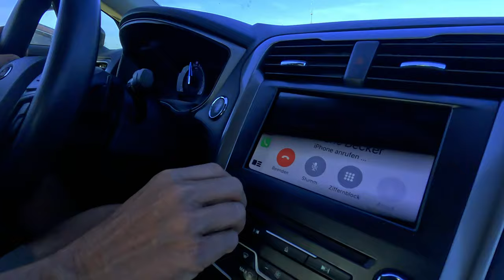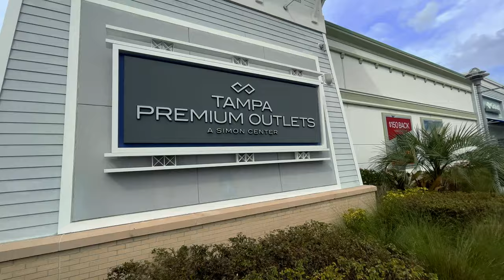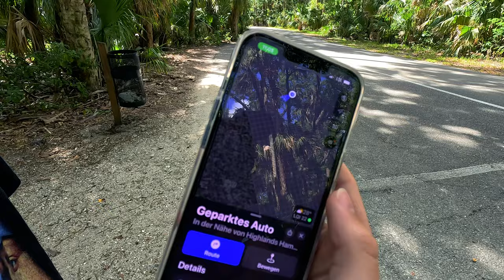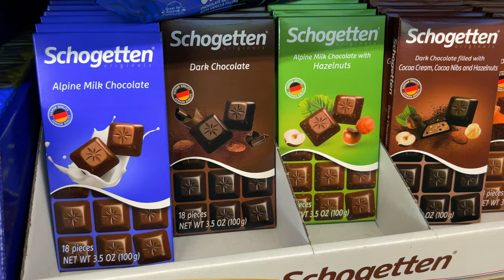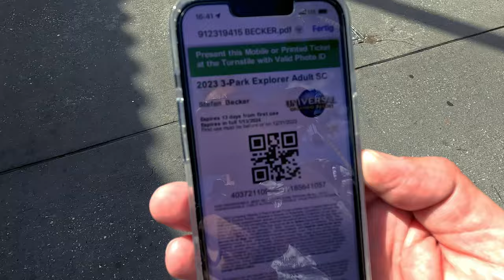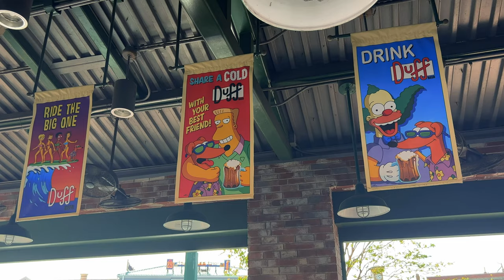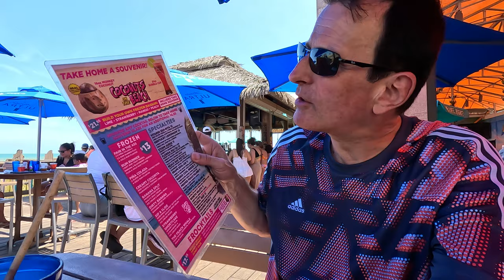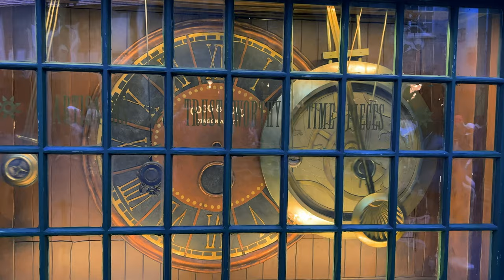2 Wochen Florida 2023 (Teil 4) | XXL-Version | Orlando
Die Inhalte dieser Reise kennt man grob von unserem Kanal "Stefan und John - Familienleben als Vlog", wo der komplette USA-Urlaub in Vlog-Form veröffentlicht wurde. In diesem und noch folgenden Videos wird das GESAMTE Filmmaterial verarbeitet, auch das, welches bisher unveröffentlicht war. Wir haben in den zwei Wochen so viele Eindrücke mit unseren Kameras festgehalten, da wäre es schade diese Sequenzen zu verwerfen und nicht in einem Video zu zeigen! Ich wünsche allen, die daran Interesse haben, viel Spaß beim Anschauen.

In diesem vierten Teil sind wir mit dem Auto unterwegs in Florida und besuchen "Clearwater Beach" und genießen das amerikanische Strandleben. Außerdem geht es zum Shoppen und wir besichtigen die ursprüngliche Landschaft des Bundesstaates Florida! Dazu kaufen wir in einem ALDI in den USA ein. Selbstverständlich sind wir auch wieder in den "Universal Studios Orlando" unterwegs...